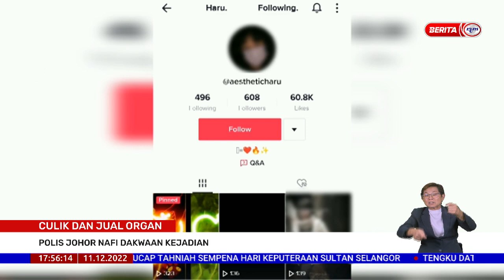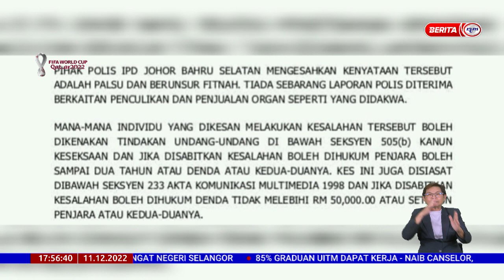11 DISEMBER 2022 - BERITA WILAYAH - CULIK DAN JUAL ORGAN: POLIS JOHOR NAFI DAKWAAN KEJADIAN